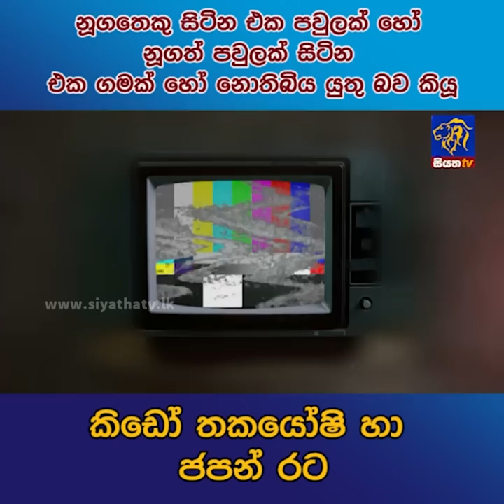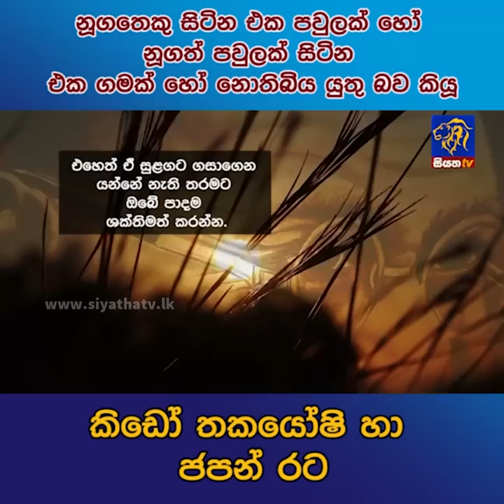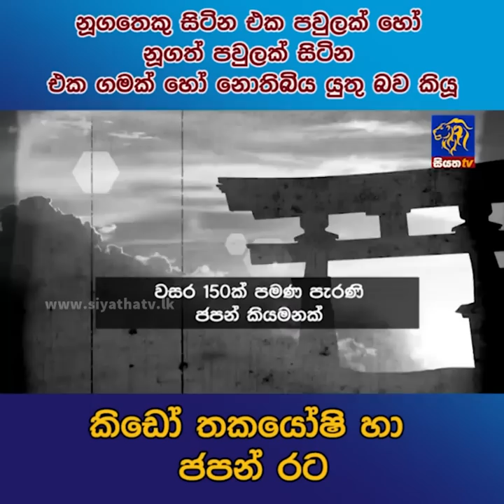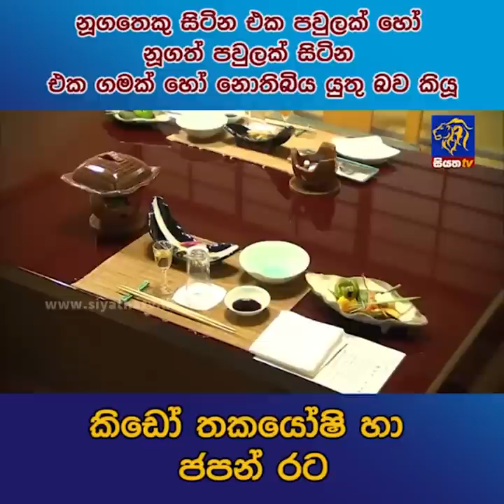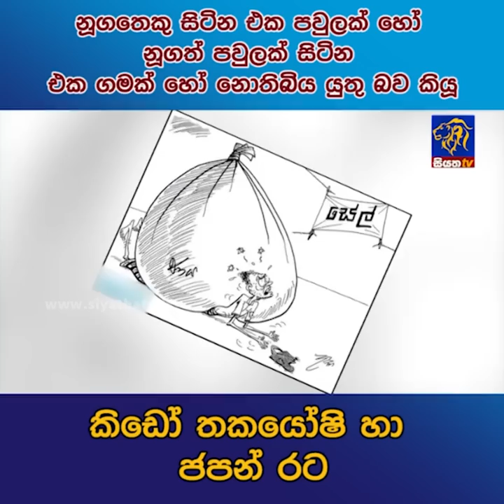නූගතෙකු සිටින එක පවුලක් හෝ නූගත් පවුලක් සිටින එක ගමක් හෝ නොතිබිය යුතු බව කියූ කිඩෝ තකයෝෂි හා ජපන් රට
නූගතෙකු සිටින එක පවුලක් හෝ නූගත් පවුලක් සිටින එක ගමක් හෝ නොතිබිය යුතු බව කියූ කිඩෝ තකයෝෂි හා ජපන් රට | Siyatha News